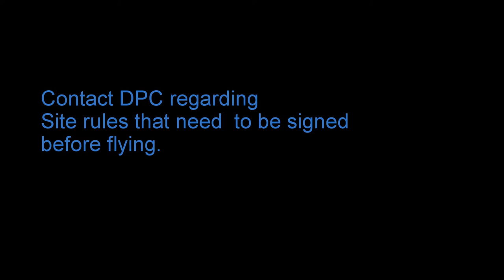Durban Bluff paragliding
A short impression of paragliding the Durban Bluff, and some things to watch out for.